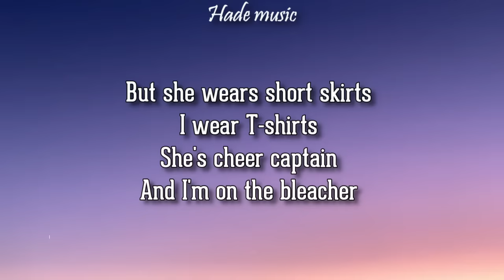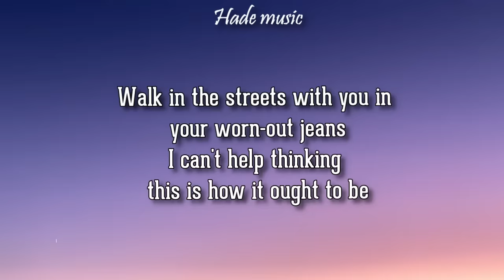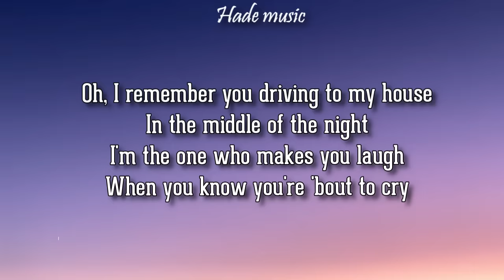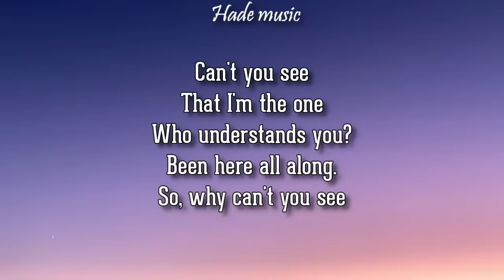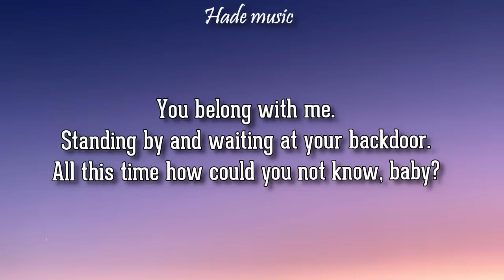Taylor Swift - You Belong With Me (Lyrics)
🎤 Lyrics: taylor swift - you belong with me
She's upset, she's going off about something that you said

That could light up this whole town.

[Instrumental]